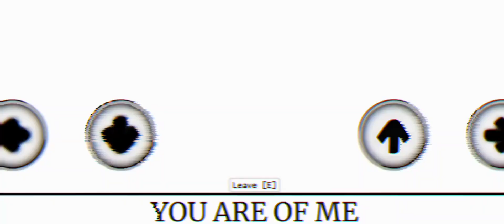Silly billy animation edit sillybilly fnf roblox fypシ゚viral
The story will be invented soon...
The life of Denominator (Mark) which has the Red eye mask and The life of Numerator (John) which has the smiley and his skin had a color black and white